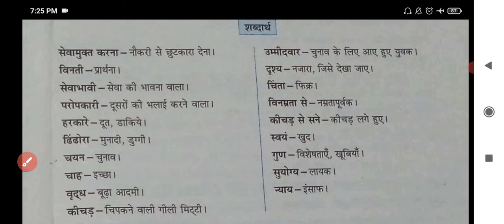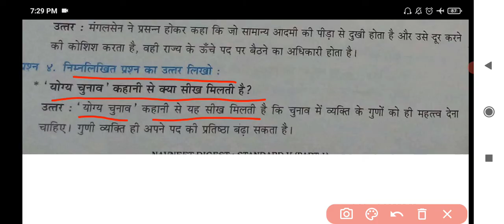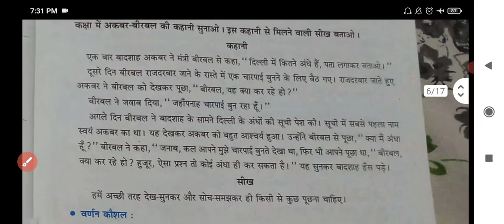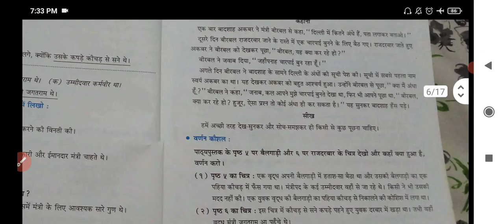Std.5 | Hindi | Lesson 3 | योग्य चुनाव Yogya Chunav | इकाई-1 | Digest's, Workbook Answers | MH Board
Class 5 Hindi Lesson 3 योग्य चुनाव Yogya Chunav Digest's Question answer Workbook Answers MH Board